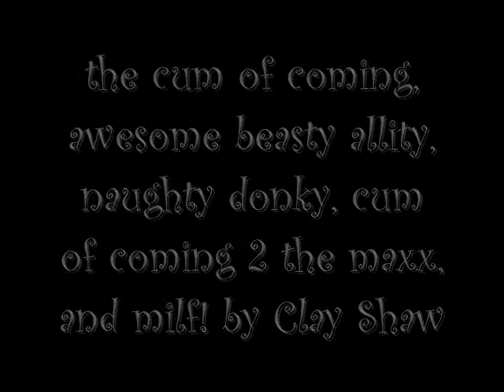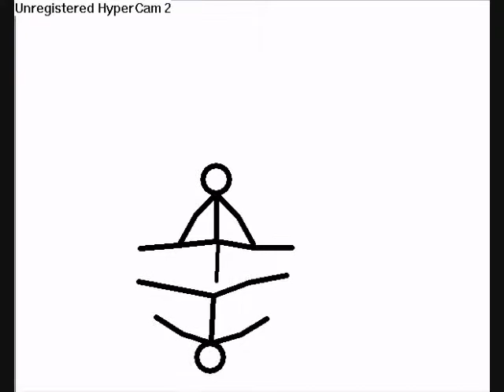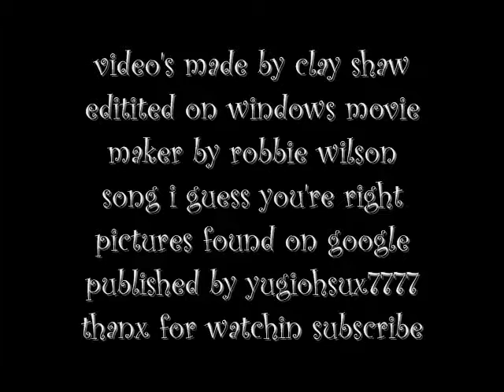clays epic videos